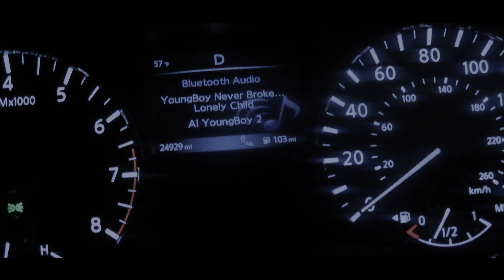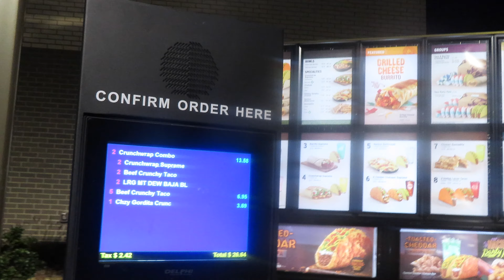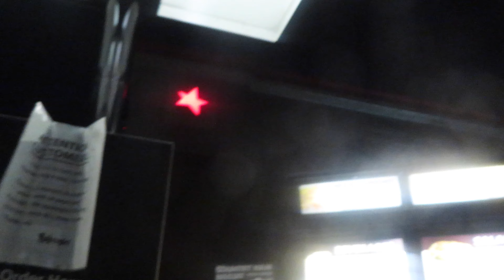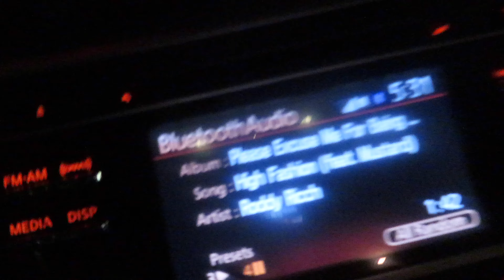I VISTED MY OLD JOB AND THIS HAPPENED | VLOGMAS DAY 5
Im Back With Another Video We Are On The Grind To Reach 1000 Subs By The End Of The Year!

Outro: Facts By Tygo, and Wavy JC